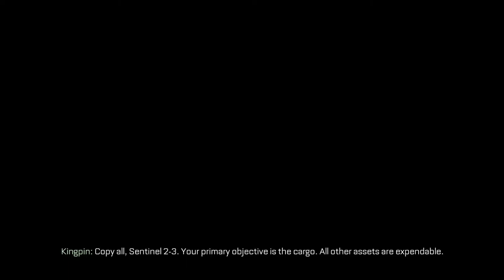Call of Duty: Advanced Warfare [9] Crash // Into the Abyss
Going down, down, down.

Really should've popped Irons in the previous mission.